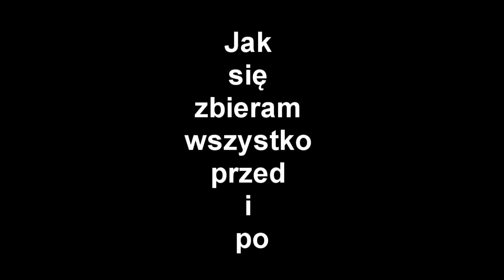[Kosciel] Wesołych! ♥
brak opisu xD